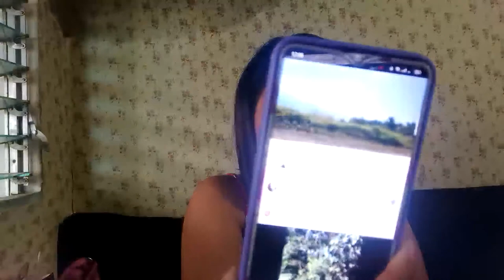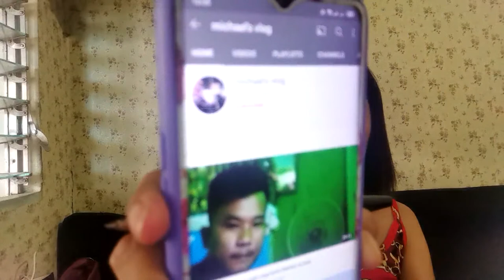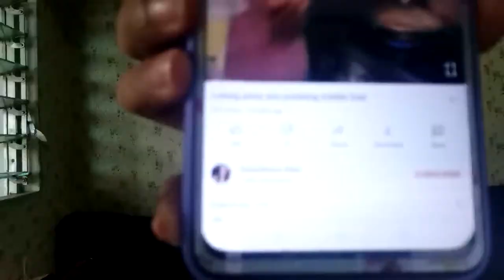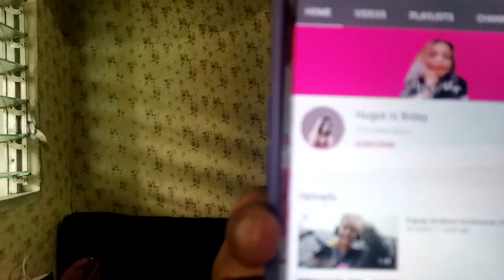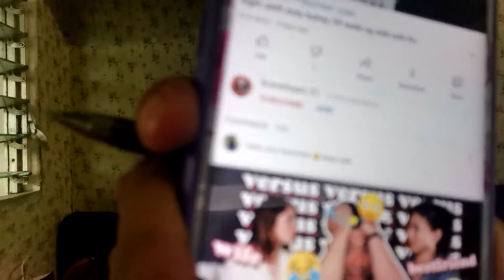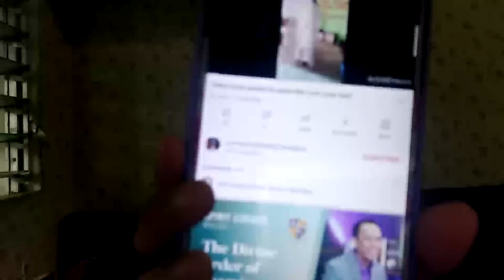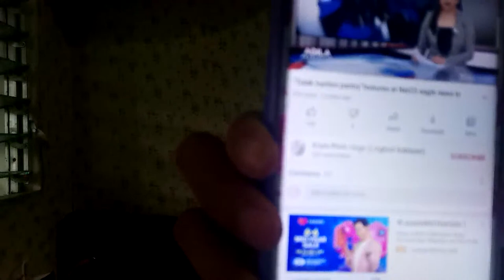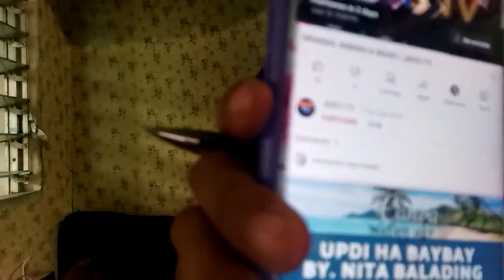20-30 EXTRA BANANA FOR NEW COMERS/SUPERS & MEMBERS PLUS FREE RAFFLE ENTRY...